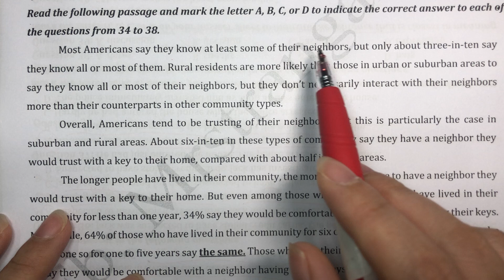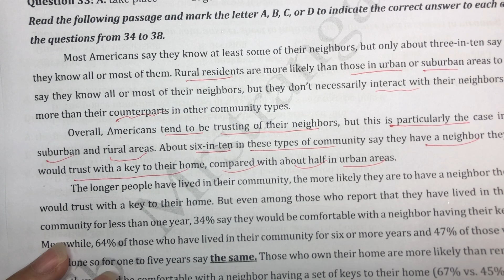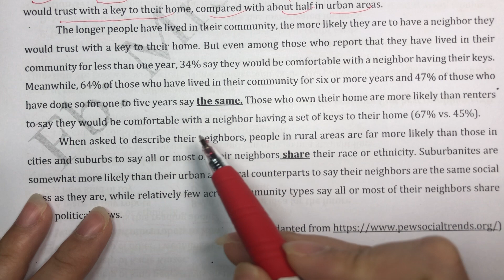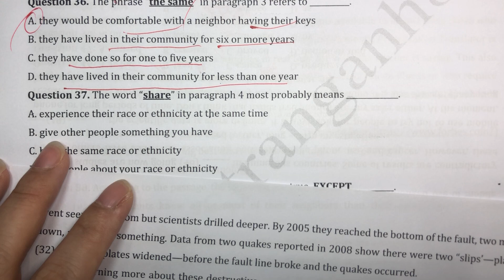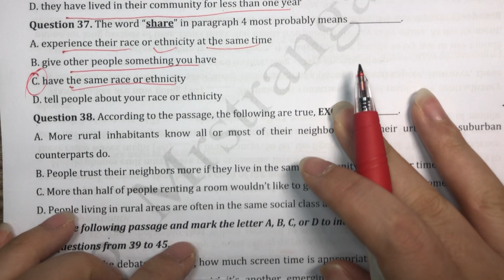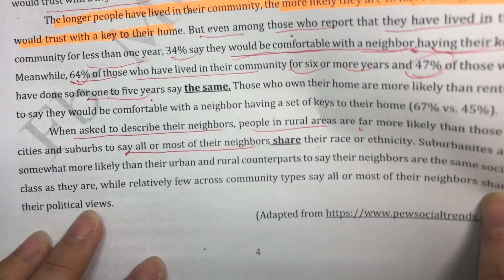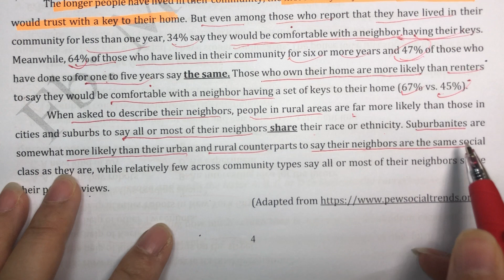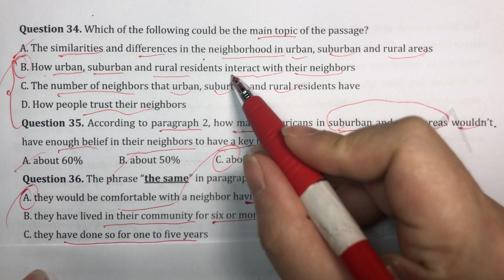Thi thử lần 4-2021: Bài đọc 1